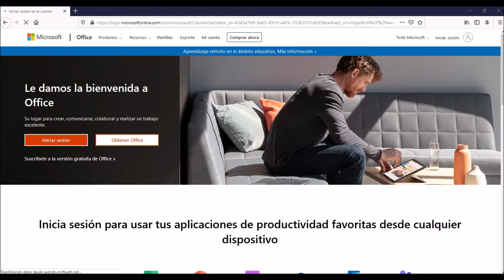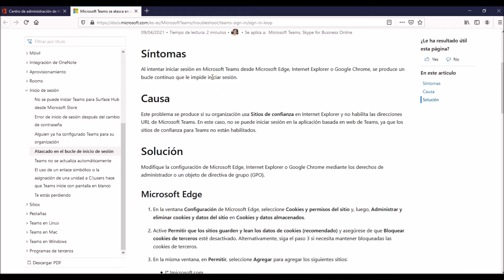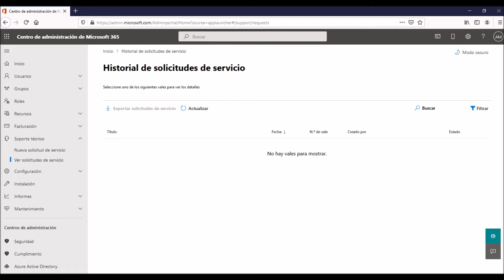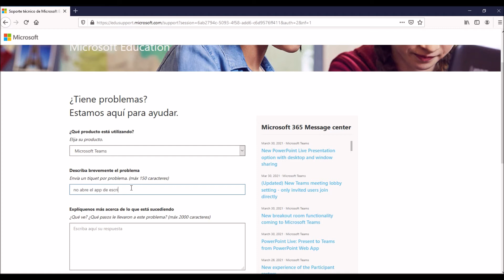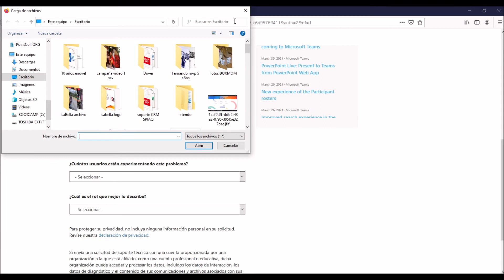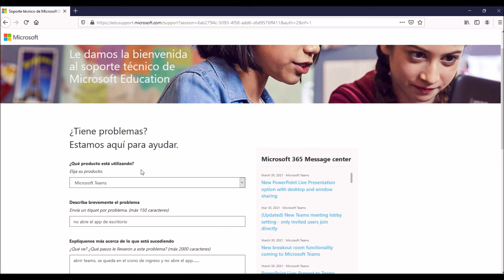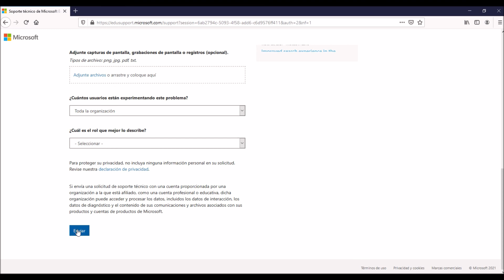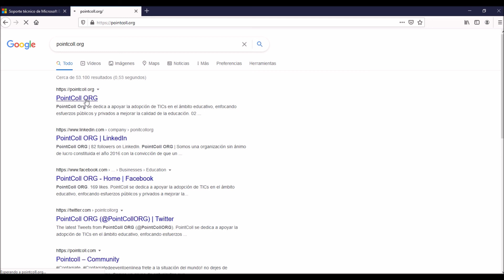Como solicitar soporte/ayuda para Office 365 Educación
En este lulazo veras varias formas de pedir ayuda y solucionar los inconvenientes que se presenten en tu ambiente de office365 para educación.